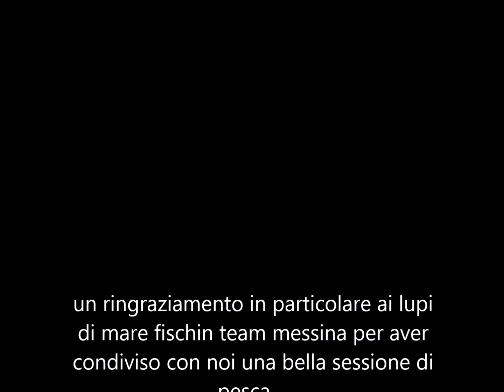ora solare.....slamata e pesce spettacolare!!! shore jig palamita